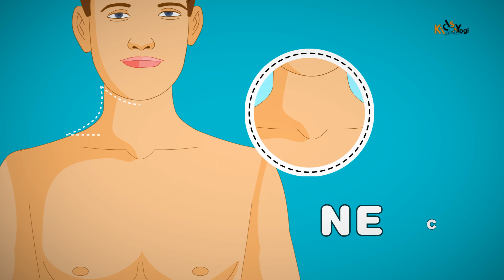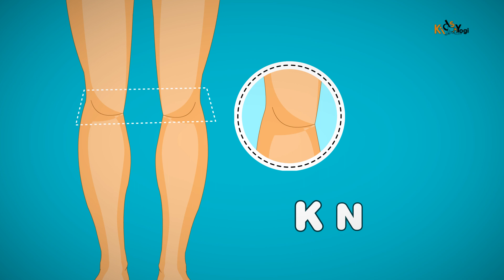Body Parts Song For Children - Nursery Rhymes Collection by Kids Yogi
Learn all the parts of the body and enjoy this My Body Parts Song - Body parts song for children by Kids Yogi.

Welcome to the official channel of Kids Yogi - Nursery Rhymes
Kids Yogi is a platform for the kids to get engaged with colourful trendy animated nursery rhymes and songs.  Kids Yogi is designed to engage children through a series of upbeat popular rhymes and educational songs with colorful animations. We will teach kids their favorite nursery rhymes for children, color song, number song, shapes and more importantly good human values which we feel is very important for the next generation champions.